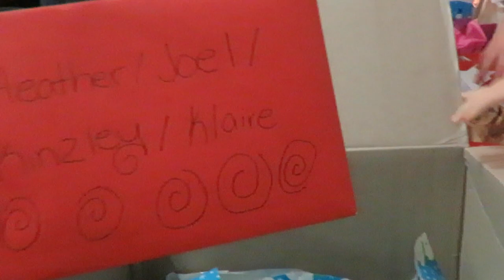CHRISTMAS EVE FESTIVITES! │12•24•16 DAILY VLOG